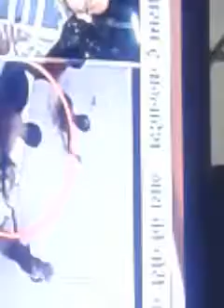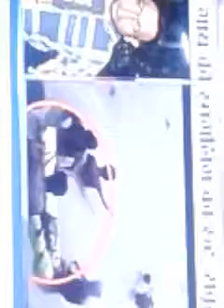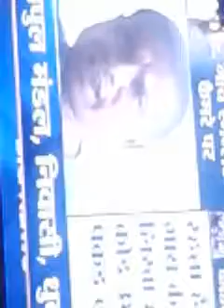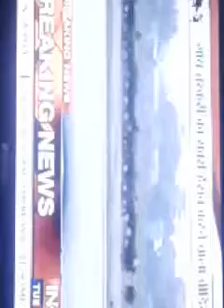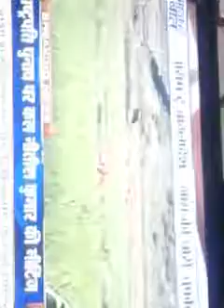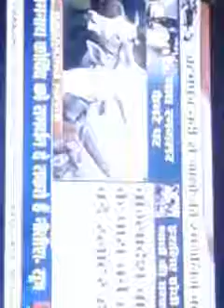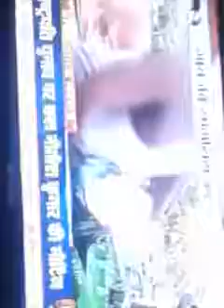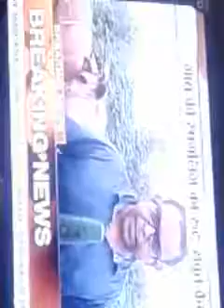21 June 2017